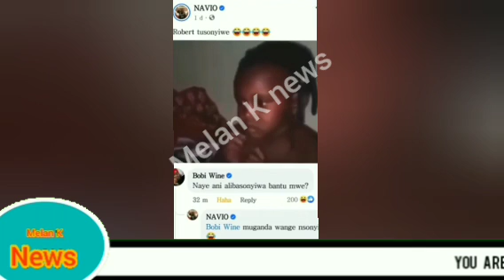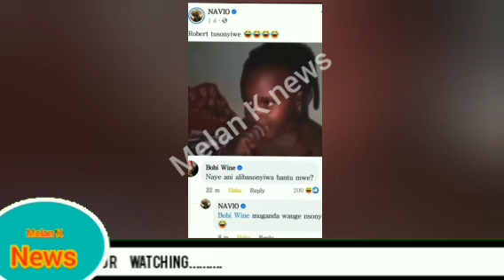David Lutalo aba NUP batabuse kwogera Ku politics......